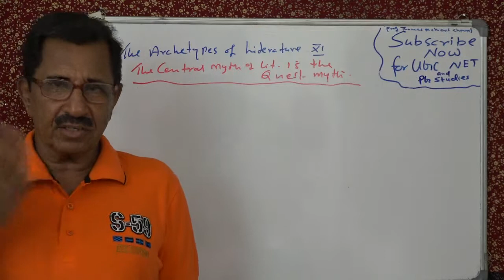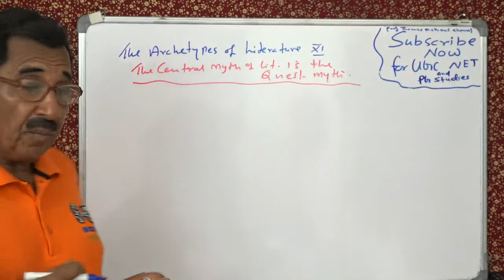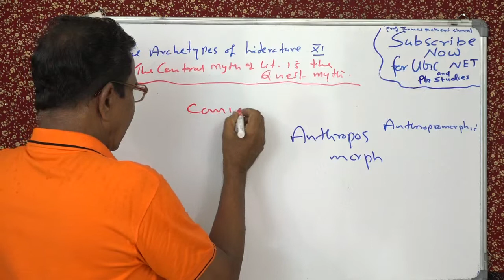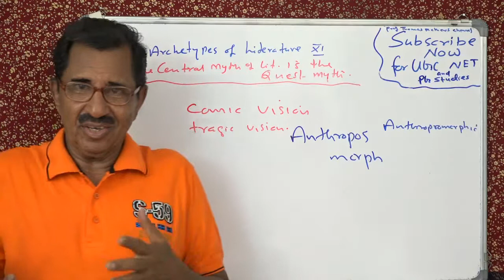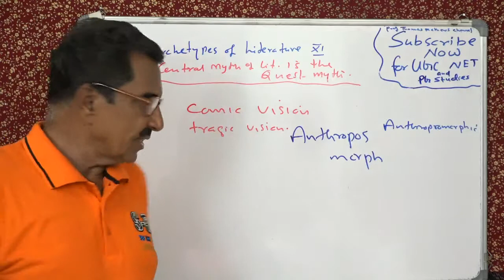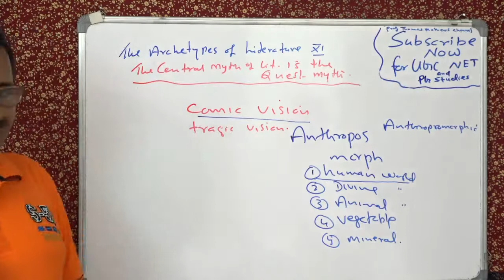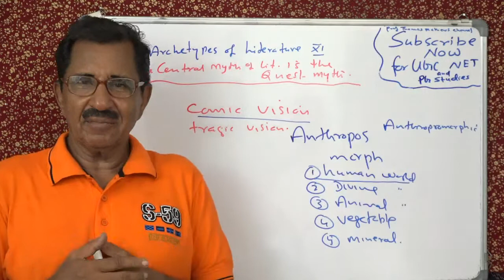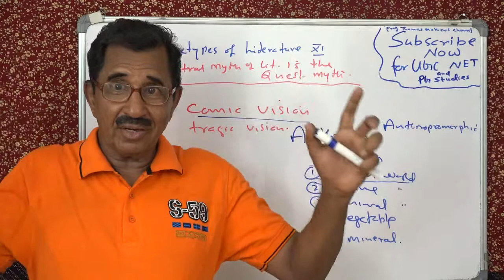Lecture No. 11 by Prof. Thomas Mathew. The Archetypes of Lit. Frye.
Lecture No. 11. by Prof. Thomas Mathew. The Archetypes of Criticism by Northrop Frye. The central myth of literature is the Quest Myth.there are only two visions recurring, or archetypes- a comic vision and a tragic vision. themes recur in these visions of the human and the supernatural world, animal world, vegetable world, and mineral world. archetypes originate from rituals, ritual is the first narrative. these can be found in the sacred scriptures of religions. a step back you will find in magic and the effort to combine human and natural powers to please forces beyond the comprehension of man. all meaning come forth from dreams, Plato said art is the dream of the awakened mind, ie. imagination, what is conceivable and not what is actual...